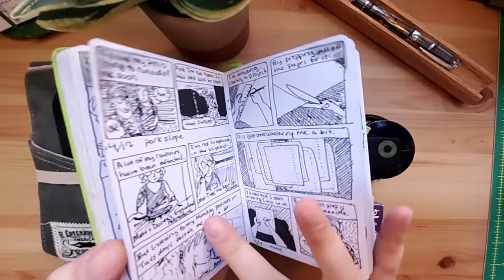8 Pen Questions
Apologies if the audio is a little buzzy or if you can hear the wind outside! Just doing the best I can while fighting a number of factors.

Today I am jumping on the 8 pen question train from @seemownay and @lianelikes ! Tomorrow it will continue on with @lifeinspiresdesign so please check it out. You can see the whole playlist of videos here:

And here are the 8 pen questions:
1. When and how did your Fountain Pen Journey begin?
2. Favorite inks in the beginning? What are your go-to inks now?
3. How have your ink and pen tastes changed over time?
4. Are there inks & pens that you have yet to try but would like to?
5. What is your Holy Grail Pen?
6. How many pens do you currently own?
7. Do you have a limit on pens (or inks) in your collection? Is it a number? Is it a feeling? When do you know that you have reached your maximum?
8. Consequently, what would you do if another pen/ink came along?